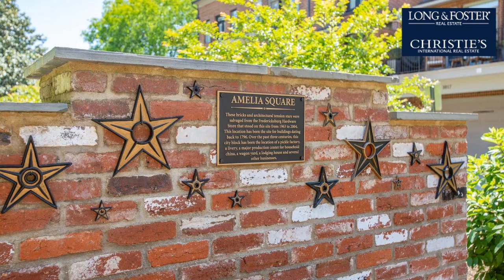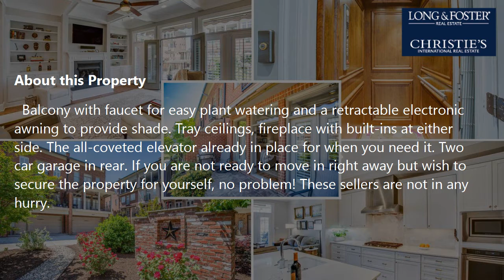Sale: 3 Beds - 3 Baths - 2505 sq ft - Fredericksburg - VA [$875,000] MLS #: VAFB119078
-- SUMMARY:
Real estate for sale - Townhouse: 3 Beds - 3 Baths - 2505 sq ft - 1021 Winchester St Fredericksburg - VA [List Price: $875,000]
MLS #: VAFB119078

-- DESCRIPTION:
Welcome to 1021 Winchester Street! This beautiful and elegant brick townhome is most conveniently located in Amelia Square, steps away from many shops, eateries and galleries. Enjoy the convenience of a better-than-new, no maintenance home with all the upgrades already in place. Nothing for you to do but move in! In addition, the home has a generator and a superior air cleansing system installed.  Balcony with faucet for easy plant watering and a retractable electronic awning to provide shade. Tray ceilings, fireplace with built-ins at either side. The all-coveted elevator already in place for when you need it. Two car garage in rear. If you are not ready to move in right away but wish to secure the property for yourself, no problem! These sellers are not in any hurry.